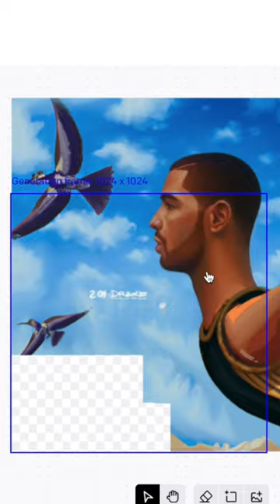Using A.I. to EXTEND Famous Album Covers (Drake)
Extending Drake’s Nothing Was the Same album cover using artificial intelligence